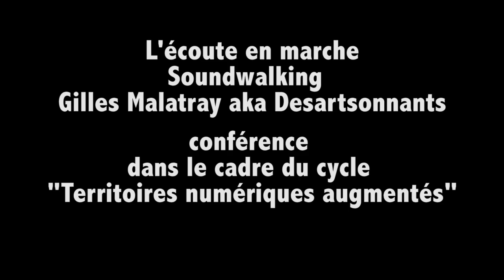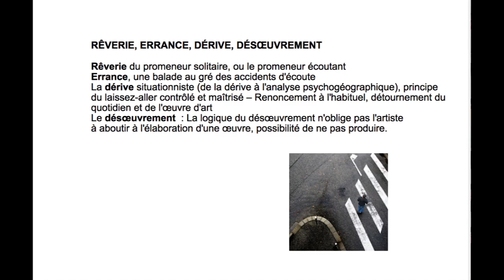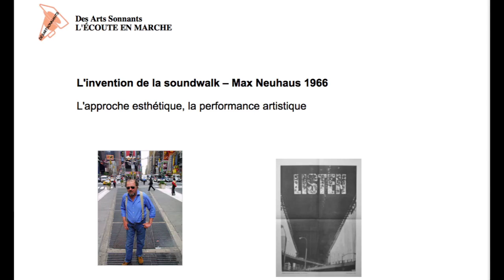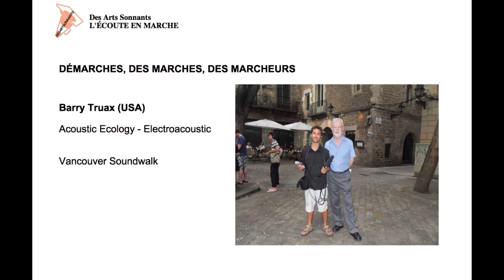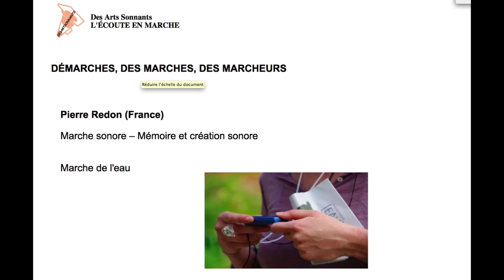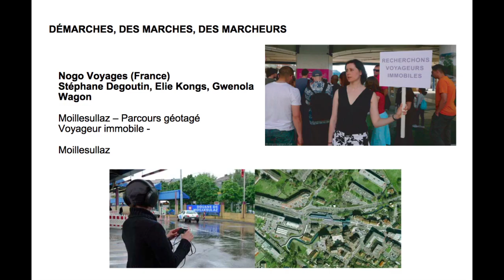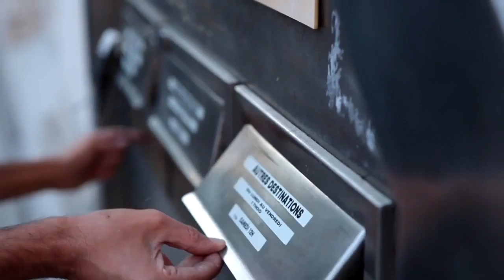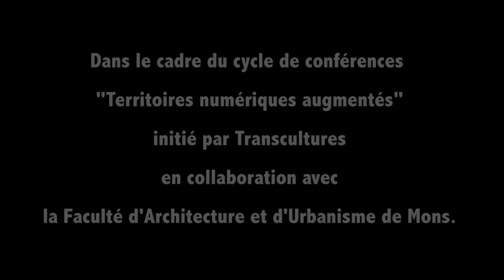Gilles Malatray-soundwalking - conférence@Faculté d'Architecture et d'Urbanisme/Mons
Depuis bien longtemps déjà, d’Aristote à Guy Debord, en passant par Rousseau, Thoreau et Richard Long, des artistes et philosophes, marchent à travers ville et campagne, jusqu’à en faire une véritable façon d’être, de penser, de créer. Les années 70/80 ont vu naître les soundwalks, ou balades sonores, convoquant de nouvelles lectures et écritures sensibles du paysage, où esthétique et écologie dialoguent régulièrement de concert, au gré des déambulations.

C’est donc à partir de cette histoire, de ses protagonistes et de ses formes de créations spécifiques, que Gilles Malatray (musicien et paysagiste de formation, animateur du blog de référence desartsonnants met en avant les rapports étroits entre écoute, art, environnement, urbanisme, architecture… dans cette conférence : Soundwalking, l’oreille en marche.

L’artiste promeneur écoutant* pose une écoute critique, notamment sur la ville, où le geste artistique s’adresse à tous ceux qui, habitants, politiques ou aménageurs, restent soucieux de préserver, voire de développer, une belle écoute au quotidien.